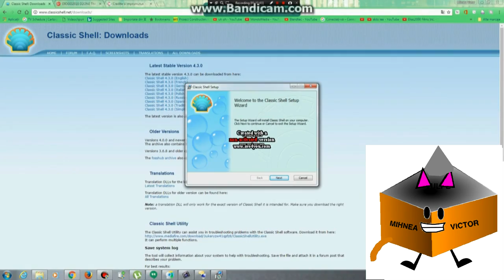Narrator Round 4